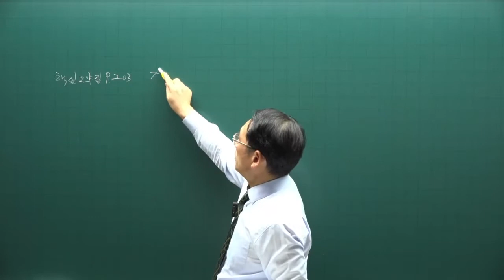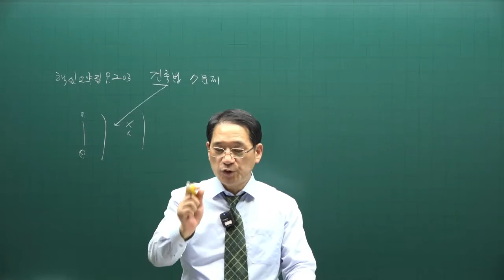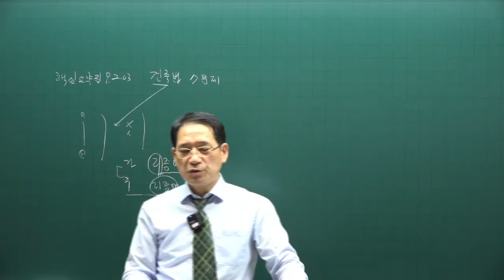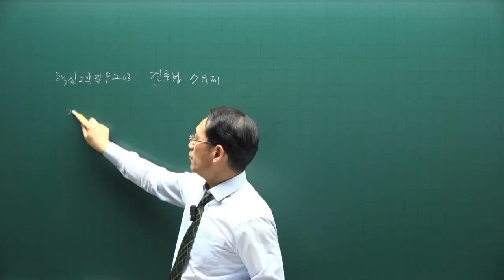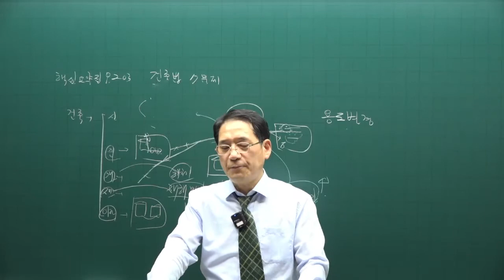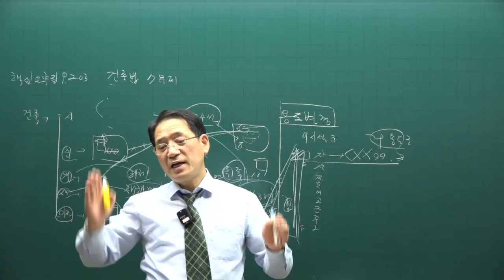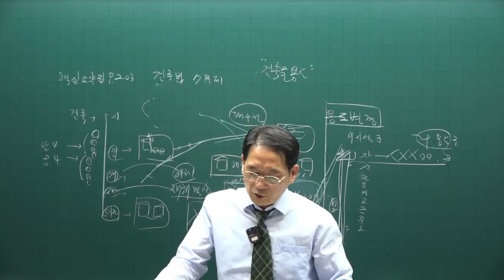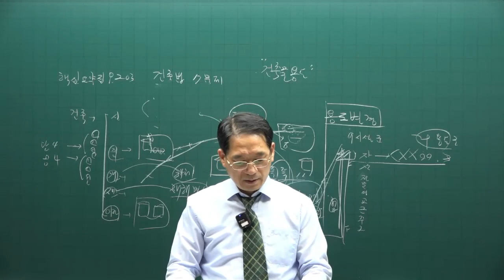[공인중개사 무료인강 공전무] 2022년 공인중개사 시험 2차과목 공법 핵심이론 제23강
강의제목 : 건축법
제23강 핵심요약집 203p-  건축법 적용범위

2022년 공인중개사시험대비 부동산공법에 관한 핵심이론강의입니다.